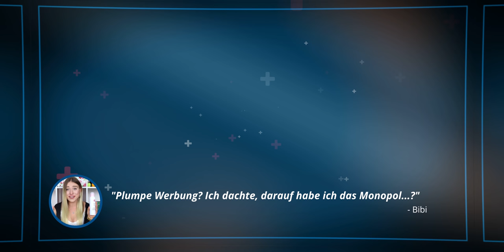Warum du viel mehr über Ton lernen solltest...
Es ist ein gelebtes Klischee, dass der Ton das Stiefkind bei der Videoproduktion ist. Sowohl bei der Aufnahme, als auch der Bearbeitung wird meistens nur das nötigste gemacht, um zu einem halbwegs brauchbaren Ergebnis zu kommen. In diesem Video erkläre ich, warum das langfristig ein Fehler ist...

Meine Lieblingsquelle für Musik: Audiio - Die günstigste "Musik-Flatrate" für Filmemacher mit lebenslangem Zugriff auf einen wachsenden Katalog - und das zum einmaligen Festpreis von aktuell 199,-$:

Für alle Drohnenbesitzer kann ich ebenfalls ein besonders Angebot für eine empfehlenswerte Haftpflichtversicherung bei Helden.de anbieten. Über den folgenden Link zahlt ihr dauerhaft (für immer, ein Leben lang) nur elf statt zwölf Monate Mitgliedsbeitrag pro Jahr. Also knapp 10% dauerhafte Ersparnis auf eine der meiner Meinung nach besten Versicherungen in diesem Bereich. Nähere Infos gibt's auch hier in meinem Video:

Weiteres Technikgedöns:

Meine Kameras
Sony A7sIII